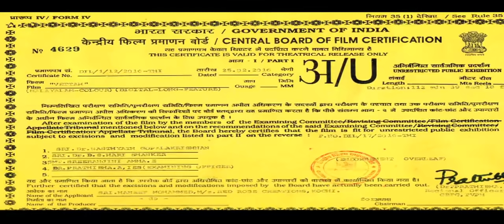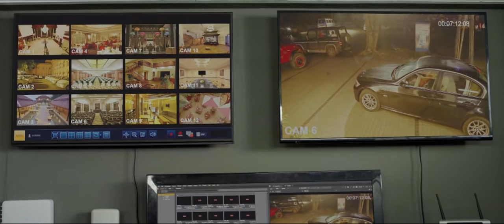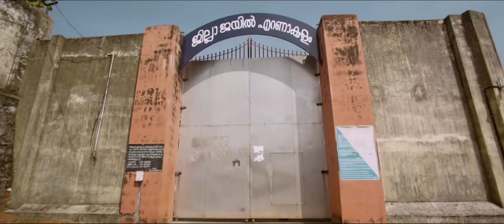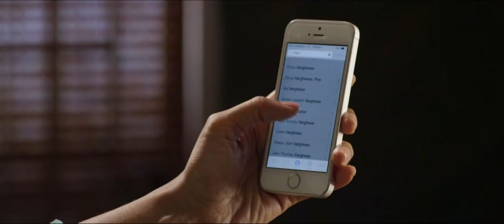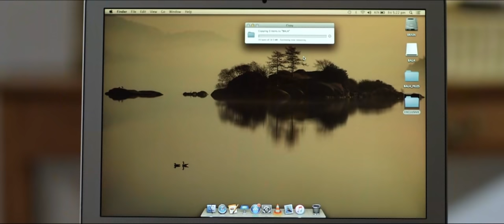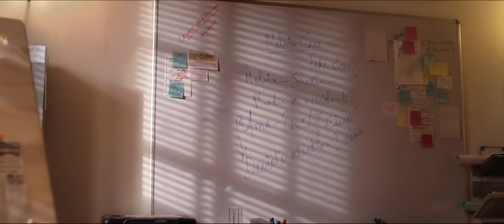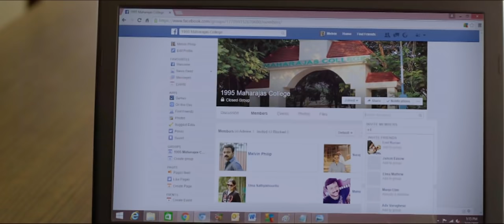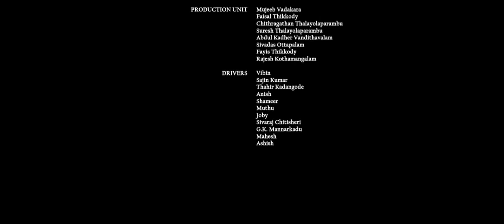New Hindi Dubbed thriller suspense Vettah Full Movie.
TheHitList (Vetadalsinde) (Vettah) Full Movie.

Vettah Telugu Amazon prime video,
Vettah full movie come,
Vettah full movie,
Vettah trailer,
Vettah  trailer,
Vettah full movie in hindi,
Vettah  trailel
Vettah movie in Telugu,
Vettah songs,
Vettah Hindi dubbed movidubbed,
Vettah audio lunch,
Vettah all songs,
Vettah audio song,

Vettah action seen,
Vettah  m,
 music,
Vettah b2b,
Vettah BGM music,
Vettah bgm whatsapp status,
Vettah b2b Full movie in hindi dubbed full movie,
Vettah BGM ringtone,
Vettah black screen status,
Vetnema Telugu,
Vettah cinema full movie,
Vettah climax,
Vettah cinema Telugu lo,
Vettah comedy scenes Telugu,
Vettah comedy scenes hindi,
Vettah cinema songs,
Vettah deleted scenes,
Vettah dj songs,
Vettah dialogue,
Vettah dj,
Vettah director,
Vettah dubbed in tamil,
Vettah dubbed full movie 2020,
Vettah dubbed movie 2021,
Vettah emotional scene,
Vettah emotional BGM,
Vettah entrance scene,
Vettah emotional whatsapp status,
Vettah explained in hindi,
Vettah entry ,
vettah emotional BGM whatsapp status,
  Vettah entry,
Vettah emotional BGM whatsapp status, vetttah film,
Vettah full movie in hindi dubbed full movie trailer,
Vettag  full movie hindi dubbed Naga Chaitanya,
Vettah gaming,vettah Glimpses,
vettah goldmine,
vettah Gemini tv,
vettah green screen,
Vettah green screen tamplet,
Vettah Google drive,
Vettah great Andhra review,
Vettah hindi movie,
Vettah Hindi Dubbed,
Vettah Hindi full movie,
vettah Hindi dubbed full movie 2021,
Vettah Hindi dubbed full moVenkjyrics song,
Vettah scene in tamil,
Vettah love whatsapp status,
Vettah movie hindi,
Vettah movie hindi dubbed,
Vettah movie Telugu,
Vettah movie trailer,
Vettah movie songs,
Vettah movie scenes,
Vettah  New South movie,
Vettah New movie,
Vettah Dhanush,
Vettah Naga Chaitanya movie,
Vettah new South movie hindi dubbed,
Vettah new Telugu movie,
Vettah nuvvu nenu song whatsapp status,
Vettah cry songs,
Vettah official trailer hindi,
Vettah orginal movie,
Vettah on Zee cinema,
Vettah opening scene,
Vettah online,
Vettah ott,
 vettah tv,
Vettah afilmywap,
Vettah picture,
Vettah pre release event,
Vettah premiere,
Vettah promo,
Vettah Patalu,
Vettah pranks,
Vettah part 1,
Vettah Padman,
Vettah review,
Vettah ringtone,
vettah review Tamil,
Vettah mama review Telugu,
Vettah release date,
Vettah scenes,
Vettah ringtones Telugu,
Vettah release date Hindi,
vettah reaction,
vettah south movie,
Vettah movie South movie hindi,
Vettah songs dj, vettah songs dj Telugu,
Vettah songs whatsapp status,